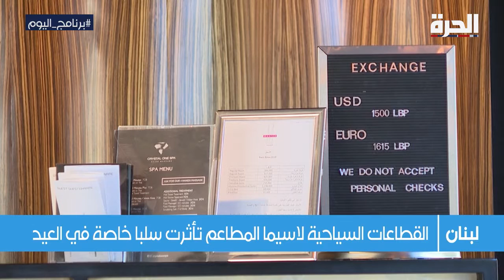برنامج اليوم: عيد الفطر.. بهجة تبقى وأمل مستمر